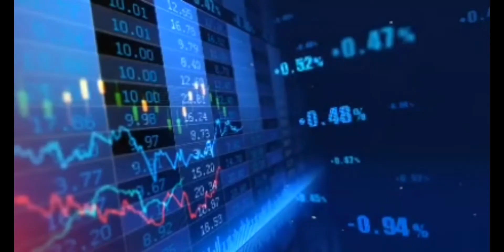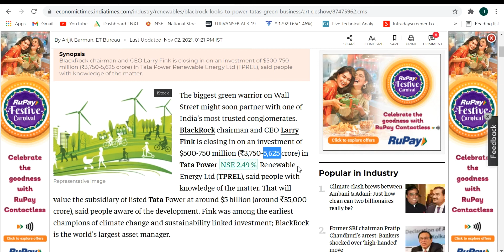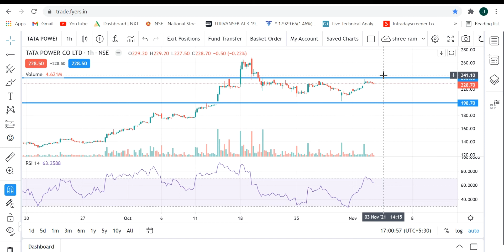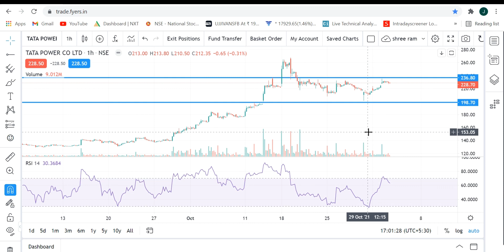TATA POWER SHARE LATEST NEWS | TATA POWER STOCK NEWS | TATA POWER TARGET | TATA POWER SHARE ANALYSIS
TATA POWER SHORT TERM TARGET
TATA POWER LONG TERM TARGET